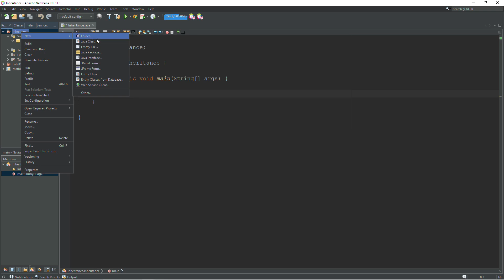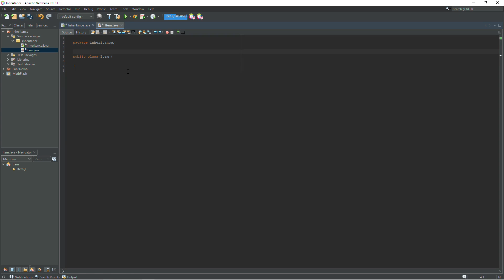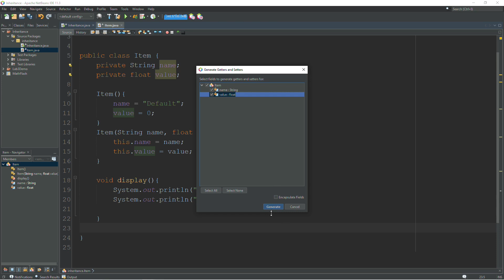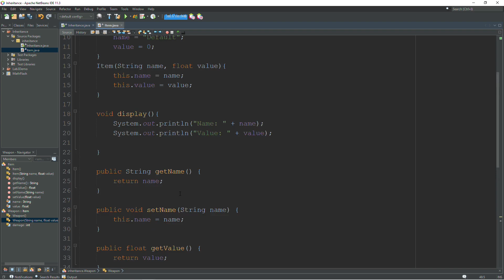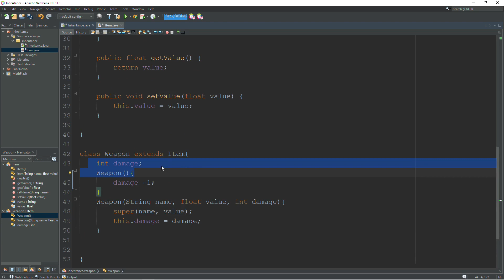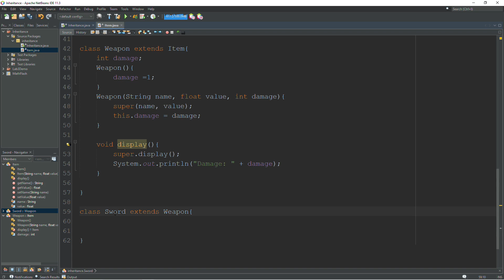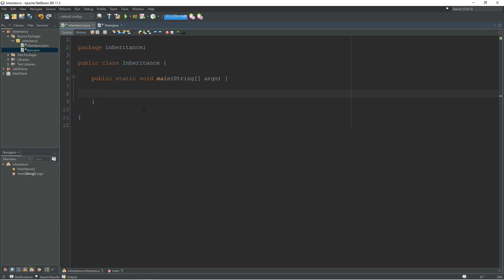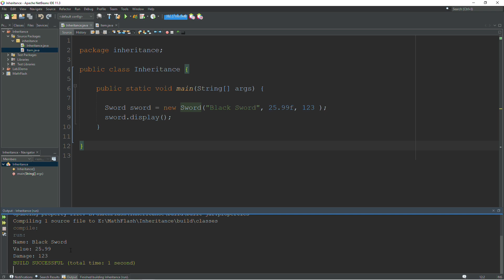Java Inheritance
Some basic Java inheritance.